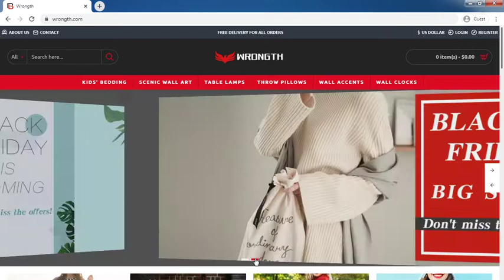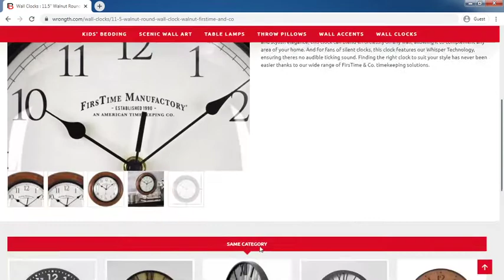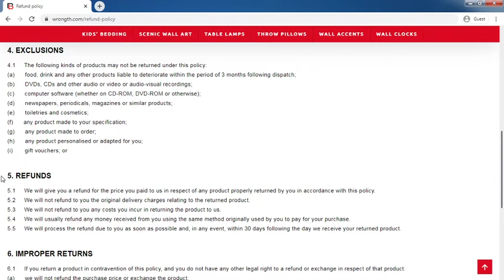Wrongth.com Review: Wrongth.com Website Tour Video - [ReviewsOffers.com]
Wrongth.com Review: Wrongth.com Website Tour Video. Write your reivew on comment box or visit below website [ReviewsOffers.com] for add your reviews.